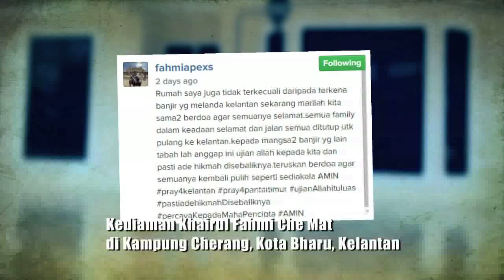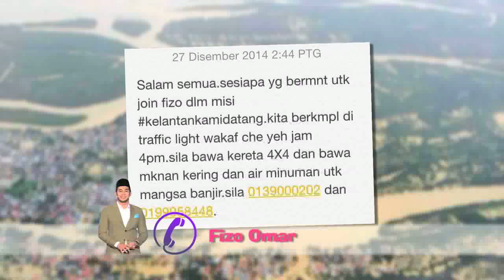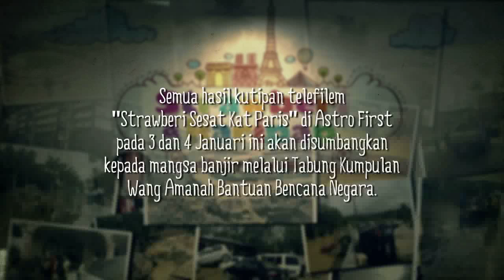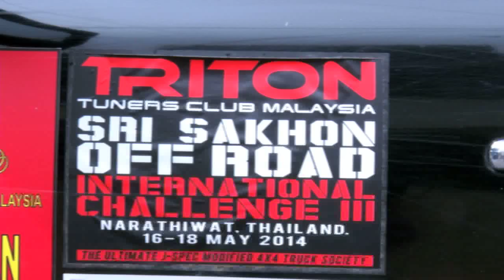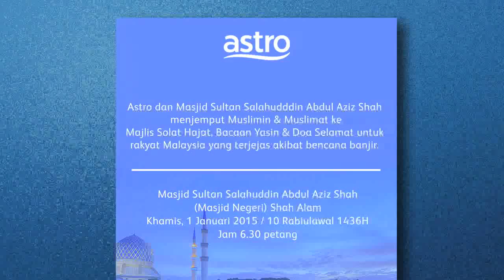Rancangan Khas - Episod Penuh [30.12.2014]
Sempena ProjekBantuanBanjir dan MengenangQZ8501, episod kali ini kami berikan fokus khas kepada malatapetaka yang telah melanda rakyat Malaysia. Saksikan.